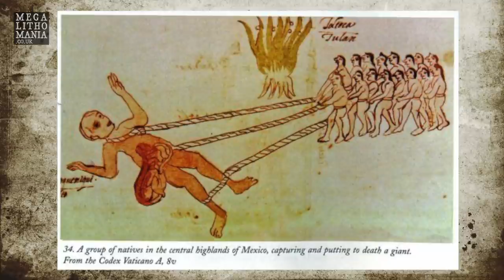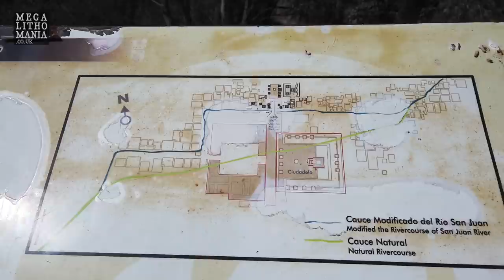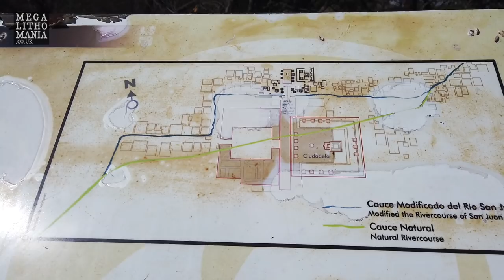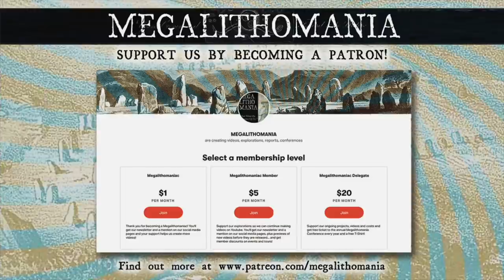The Pyramids of Teotihuacan | Olmec Origins & the Quinametzin Giants of Mexico | Megalithomania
An exploration of the Sun and Moon Pyramids at Teotihuacan in Mexico, looking at old indigenous traditions relating to the Quinametzin giants and how they are said to have built the site. Tlaloc may have been the founder of Teotihuacan as the Sun Pyramid is said to be dedicated to the archaic Rain God, who was also a giant. There are also Olmec influences that are investigated, the mystery of two underground tunnels, a Jaguar fresco and the 'agricultural' or fertility temple.  Includes exclusive aerial footage.

Chapters:
00:00 Introduction
02:01 Pyramid of the Sun and the South American Mica Mystery
03:08 Site flooded with water and the Olmec connection
04:48 Close Up of original stones and monoliths from Pyramid of the Sun
05:48 Tlaloc Rain God and the Quinametzin Giants
07:45 The Puma Fresco and the Olmecs
08:45 The Agricultural/Fertility Temple and earth energies
11:15 The Moon Pyramid, Megalithic Tlaloc Statue and Giant Traditions
12:32 Tlaloc, Quetzalcoatl and the 'Man Bag' mystery
13:08 Quinametzin Giant Statue in Mexico City Anthropology Museum
13:50 Geodetic/astronomical layout of the site